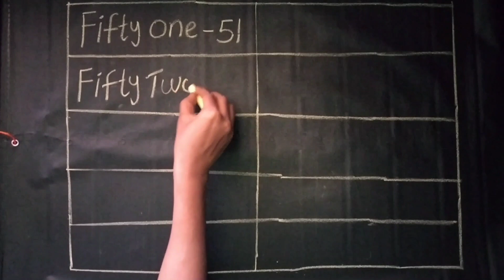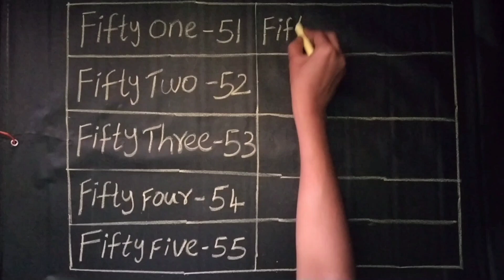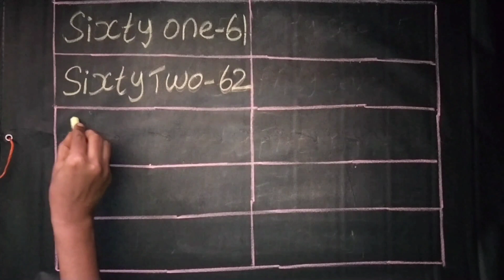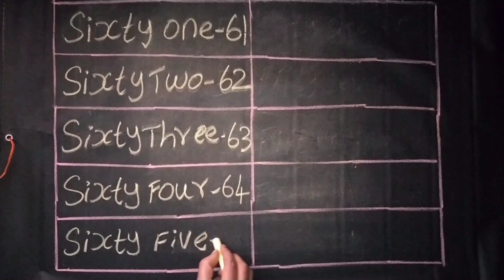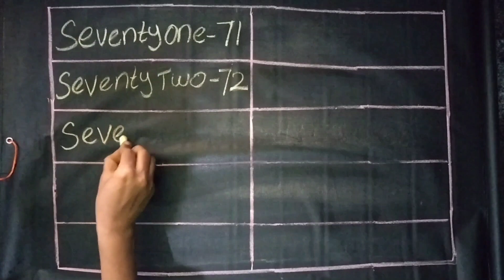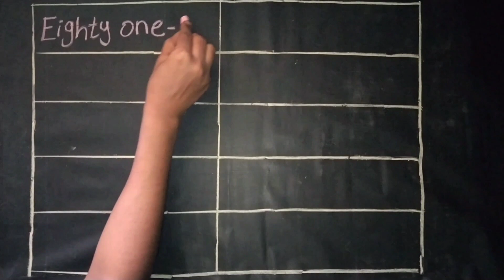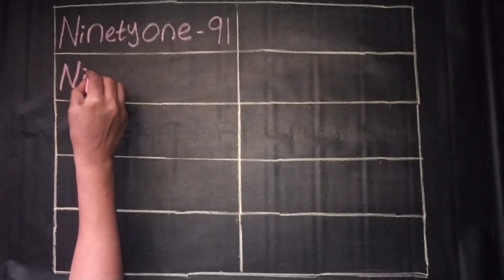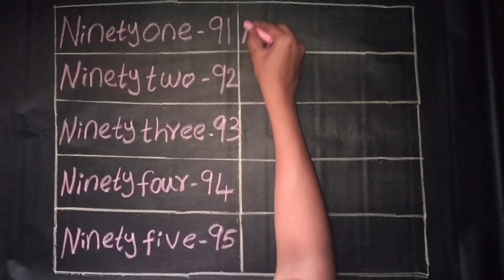Fifty one-51 to hundred -100 |numbers spelling of 51 to 100 |How to write number names of 51 to 100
Hi kidoos in this video you can learn number names of 51 to 100 easily. how to write numbers spelling of 51 to 100. Fifty one -51 to hundred -100 for kids. Easy learning video for kids.